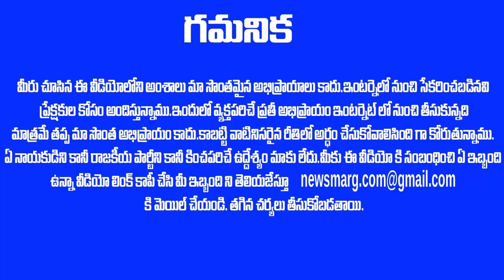హుటాహుటిన డిల్లీ కి సోము వీర్రాజు - మోడీ స్పెషల్ అప్పయింట్మెంట్ ?Somu Veerraju Modi